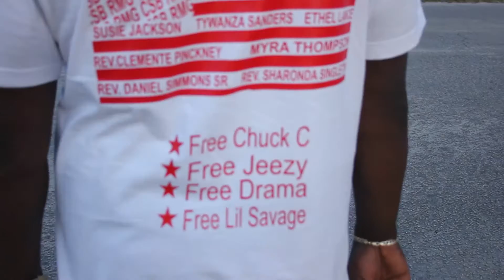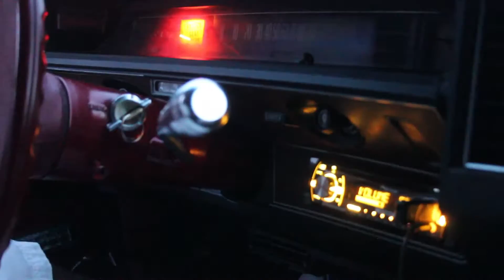RMG Presents- 4th Annual 4th of July Celebration